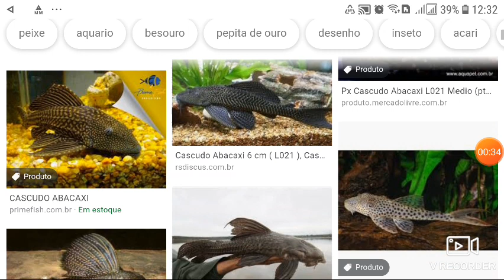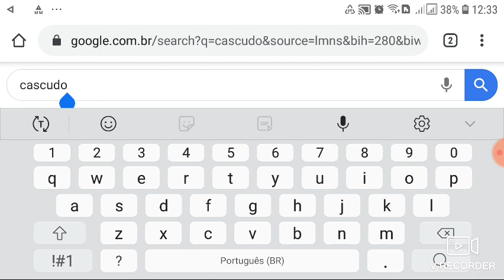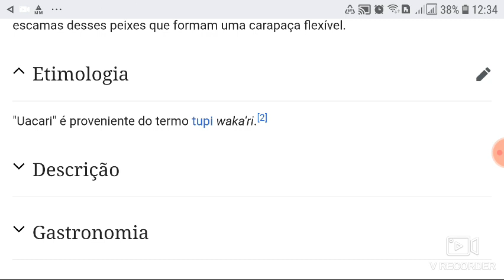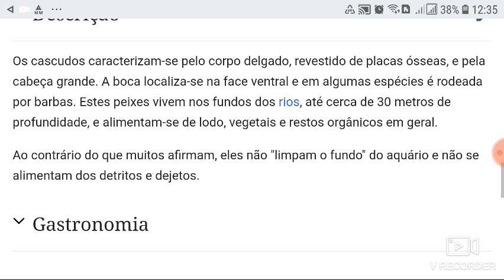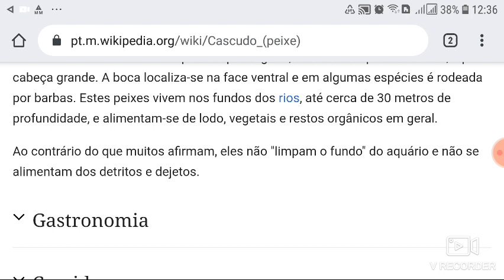O PEIXE CASCUDO SE ALIMENTA DE SUJEIRA ? - Davi aquarismo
gratidão